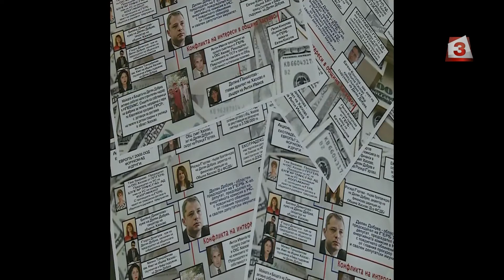Скандалът в Хасково: БСП обвини ГЕРБ за роднински назначения